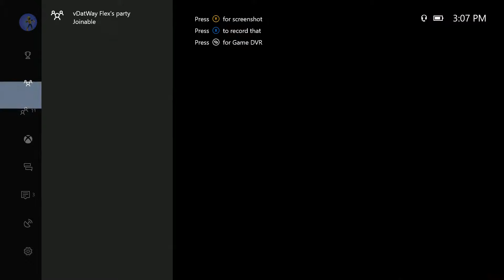helping get supplies for YungP's bunker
helping the liv 5th bunker get supplies